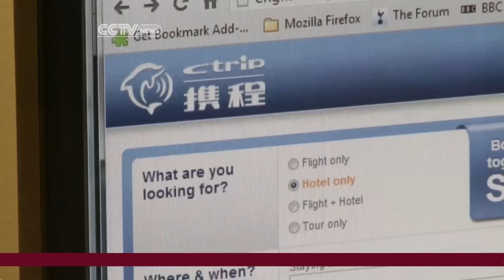"Stop working from home" sparked telecommuting debates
Telecommuting in the U.S. has increased more than 40 percent in the last decade. Yahoo CEO Marissa Mayer recently asked the company's employees to stop working from home. Some argue telecommuting makes it easier to balance work and family life and make work time more productive. CCTV Mark Niu reported from San Jose.